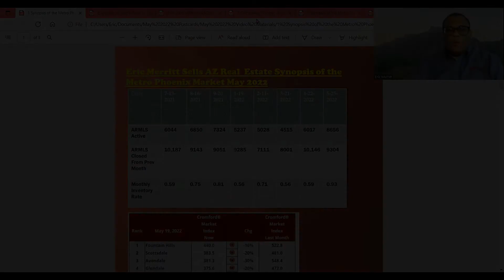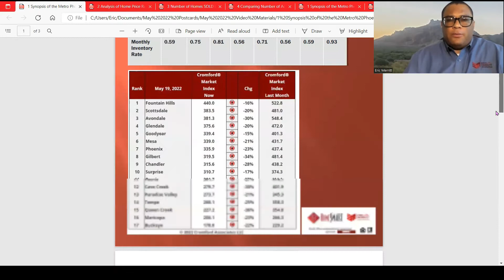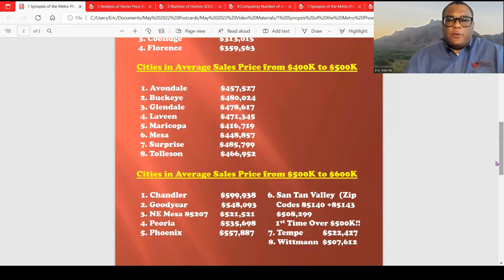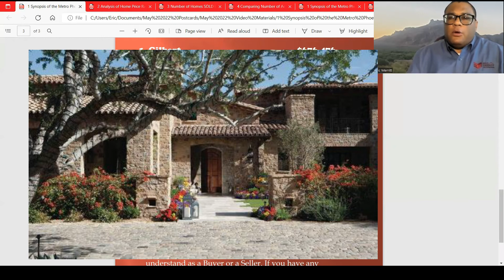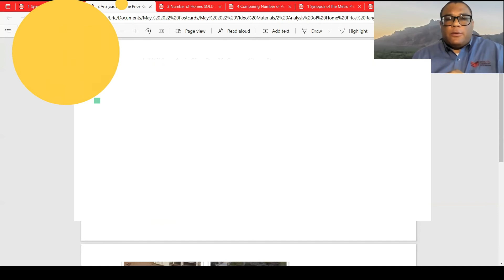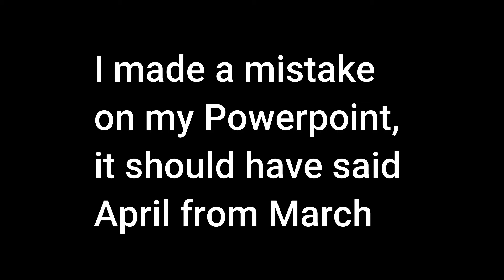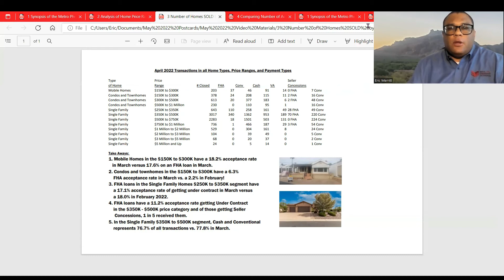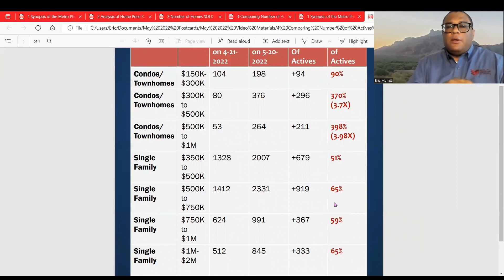Metro Phoenix Market Update May 2022 5-26-2022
This video will show you the total Closed Sales, # of Active, and the Monthly Absorption rates from May 2022 back to July 2021. The second part will show all of the cities Average Sales Prices in the $300K - $400K, $400K - $500K, $500K - $600K, $600K - $700K, and from $700K and Above. The third part goes through comparing the Sales Price to List Price ratios and the Monthly Absorption rates in 12 different price segments in Mobile Homes, Condos and Townhomes, and Single Family Homes from $250K clear up to $5 Million and Up. The fourth part goes into the # Sold in all 12 Price categories and their Payment Types of FHA, Conventional, Cash, VA, and the # of Seller Concessions given. The last part is a Comparison of the # of Actives has gone UP BY 50% OR MORE in 8 price categories.